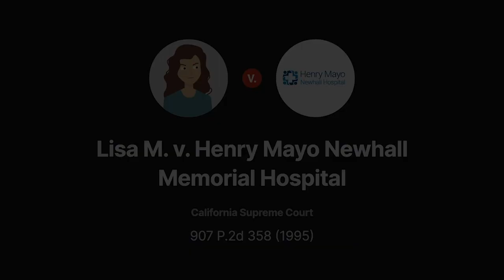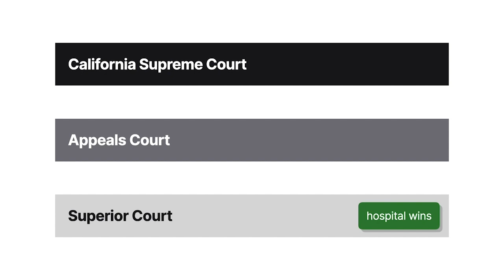Lisa M. v. Henry Mayo Newhall Memorial Hospital Case Brief Summary | Law Case Explained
Lisa M. v. Henry Mayo Newhall Memorial Hospital, 907 P.2d 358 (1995)

A party harmed by an employee’s tortious conduct might want to seek damages from the employer rather than from the employee alone, taking advantage of the employer’s deeper pockets. In Lisa M. versus Henry Mayo Newhall Memorial Hospital, we explore an employer’s liability for such damages, looking specifically at the doctrine of respondeat superior.

When pregnant 19-year-old Lisa M. fell and incurred injuries, she went to Henry Mayo Newhall Memorial Hospital for treatment. Physicians ordered technician Bruce Tripoli to perform an ultrasound. After the initial scan, Tripoli offered to determine the sex of Lisa’s baby, convincing her that he would need to scan further down her body. Under the guise of performing that task, he sexually molested Lisa with his fingers and the ultrasound wand.

After Lisa subsequently realized that Tripoli’s conduct wasn’t legitimate, Tripoli pled guilty to a criminal charge of molestation. Lisa then filed a civil tort suit against Tripoli, the hospital, and others, seeking damages for negligence, battery, and infliction of emotional harm. The hospital moved for summary judgment, denying any liability. In response, Lisa argued, among other things, that as Tripoli’s employer, the hospital was vicariously liable for Tripoli’s battery under the doctrine of respondeat superior.

The superior court rejected that argument and granted summary judgment in the hospital’s favor. The state appeals court reversed, finding respondeat superior applicable. The hospital appealed to the California Supreme Court.

Want more details on this case? Get the rule of law, issues, holding and reasonings, and more case facts

Have Questions about this Case? Submit your questions and get answers from a real attorney